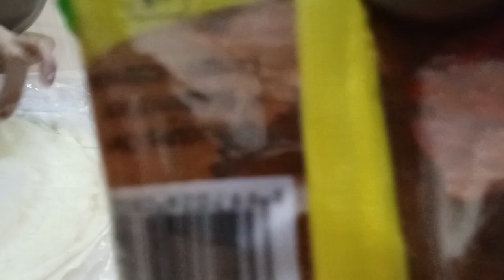Cemilan murah rasanya bintang lima#